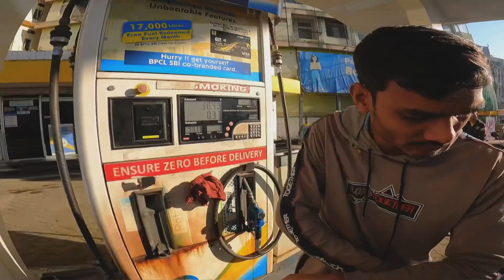Morning Traffic never safe.